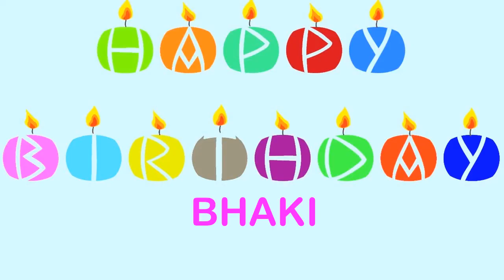Bhaki Wishes & Mensajes